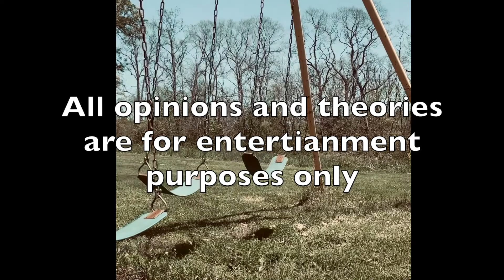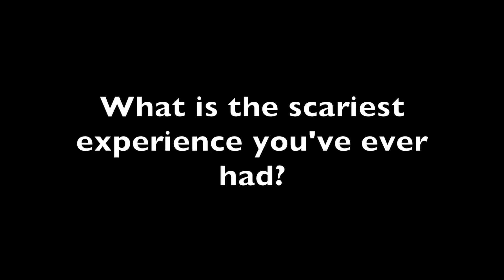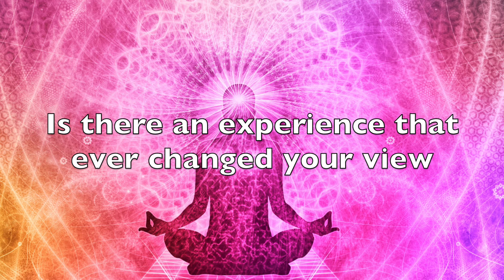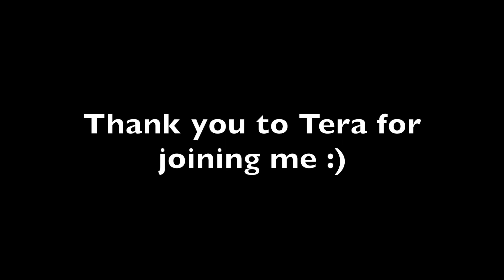Paranormal Chat Ep 3: The Akashic Records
Hey! I’m Abby and the paranormal is one of my favorite things. I love to travel to different haunted locations and investigate. I also love to talk about all things mysterious and spooky.